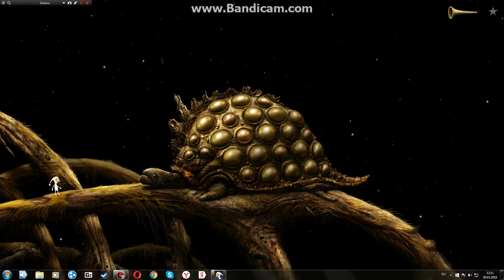Samorost 3 Часть #5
Саморост 3 это игра космическое приключение.Человек нашёл дудочку и хотел узнать от куда она.Добраться до ее таинственных истоков.